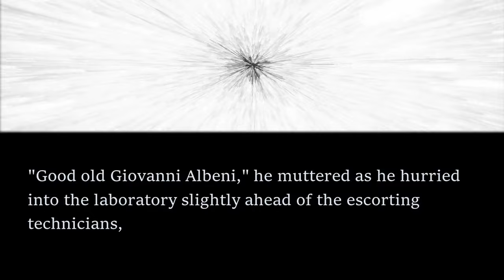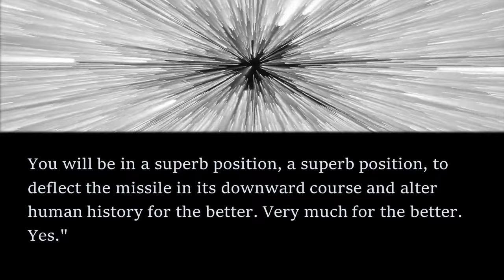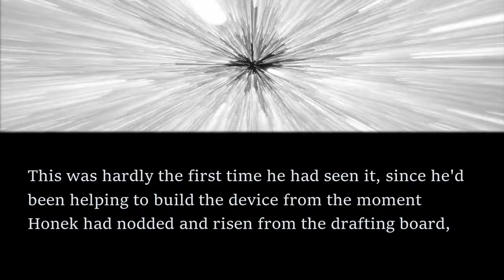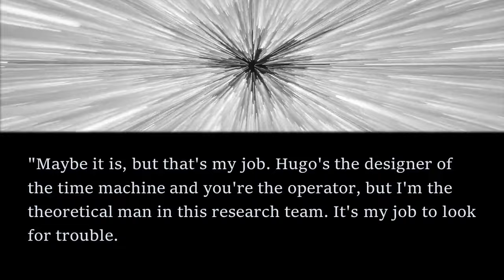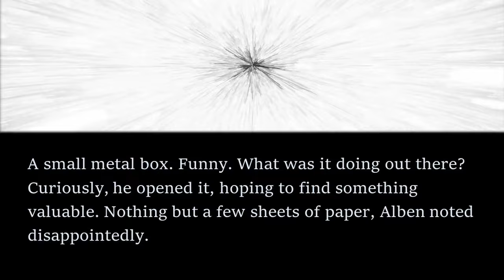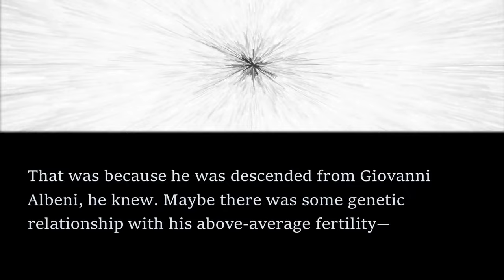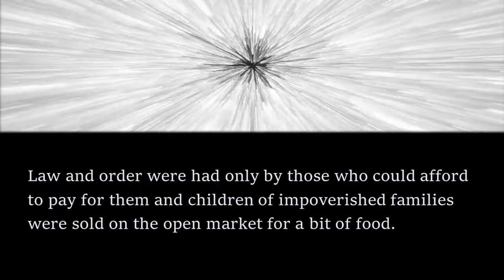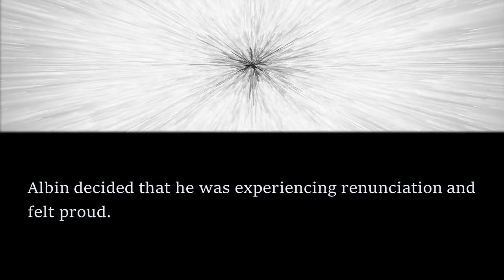STIMULATING Sci-Fi Read Along: Of All Possible Worlds - William Tenn | Bedtime for Adults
In this read along audiobook, I share a fantastic short story by William Tenn.

The story first appeared in the December 1956 edition of Galaxy Science Fiction and is available as a public domain work on Project Gutenberg. To get the text of the story for free, head

If you enjoyed listening, check out another time-bending story: The Nostalgia Gene by Roy Hutchins by clicking the